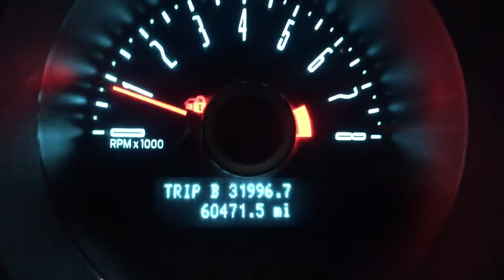1067 2014 Ford Mustang GT 5.0 manual engine trans kit 60k miles.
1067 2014 Ford Mustang GT 5.0 manual engine trans kit 60k miles.
1572 Ross Bowen Rd
Lyons Ga